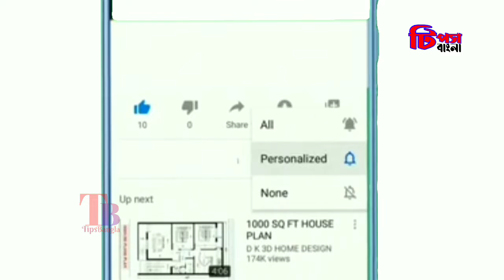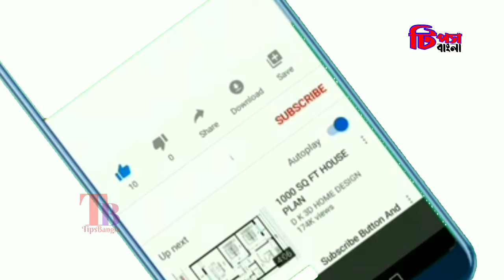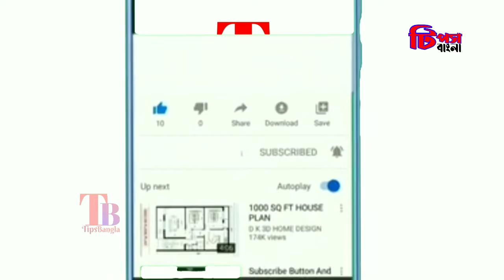হাড়ের ব্যথা দূর করার সহজ উপায়|An Easy Way To Get Rid Of BONE PAIN| TipsBangla.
হাড়ের ব্যথা দূর করার সহজ উপায়-An Easy Way To Get Rid Of Bone Pain.

Welcome My TipsBangla Channel.

নারী-পুরুষের হাড়ে ক্ষয় থেকে দেখা দিতে পারে নানা ধরনের সমস্যা। বিশেষ করে বয়স চল্লিশ পেরোলে নারীদের হাড়ে ক্ষয় বেশি হয়। সঠিকভাবে খাওয়া-দাওয়া করলে এই সমস্যা থেকে বের হওয়া সম্ভব। জেনে নেওয়া যাক, হাড়ে ক্ষয়রোধে কী ধরনের খাবার খাওয়া দরকার

ক্যালশিয়াম

হাড়ের সবচেয়ে বড় বন্ধু এই মৌল। বিশেষজ্ঞদের মতে, একজন পূর্ণবয়স্ক পুরুষের দৈনিক ১০০০ মিলিগ্রাম ক্যালশিয়াম প্রয়োজন। নারীদের ক্ষেত্রে এই মাত্রা ১২০০ মিলিগ্রাম। কাজেই হাড় ভালো রাখতে ক্যালশিয়ামসমৃদ্ধ খাবার খাওয়া অত্যন্ত জরুরি। ক্যালশিয়ামের সবচেয়ে ভালো উৎস দুধ ও দুগ্ধজাত পদার্থ। তবে যারা এই ধরনের খাবার খেতে পারেন না, তাদের গাঢ় সবুজ রঙের শাকসবজি খাওয়া বাঞ্ছনীয়। পালং শাক, বাঁধাকপি ও শালগমের শাকে প্রচুর পরিমাণ ক্যালসিয়াম মেলে।

ভিটামিন

হাড়ের যত্নে ভিটামিন ডি ও ভিটামিন কে খুবই গুরুত্বপূর্ণ। সাধারণত রোদে বেরোলে ত্বকেই উৎপন্ন হয় ভিটামিন ডি। তা ছাড়াও বিভিন্ন সামুদ্রিক মাছেও প্রচুর পরিমাণে ভিটামিন ডি পাওয়া যায়। আর ভিটামিন কে মেলে সবুজ শাকসবজিতে।

ম্যাগনেশিয়াম ও জিঙ্ক

ম্যাগনেশিয়াম ও জিঙ্ক হাড়ের স্বাস্থ্যরক্ষায় অত্যন্ত গুরুত্বপূর্ণ। কুমড়ার বীজ, বিভিন্ন ধরনের বাদাম ও পালং শাক ম্যাগনেশিয়ামে ভরপুর। আর জিঙ্ক পেতে চাইলে খেতে হবে মাংস, ডিম বা ডাল।

প্রোটিন

কেবল পুষ্টিগত উপাদানই নয়, হাড়ের স্বাস্থ্যরক্ষায় সমান গুরুত্বপূর্ণ প্রোটিনও। তাই হাড় ভালো রাখতে নিয়মিত খেতে হবে মাছ, মাংস ও ডিম।